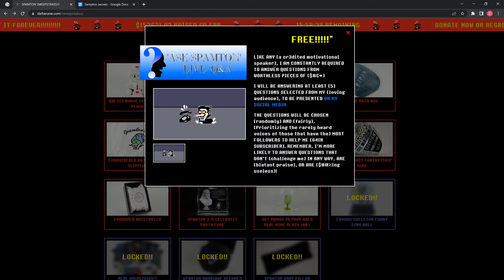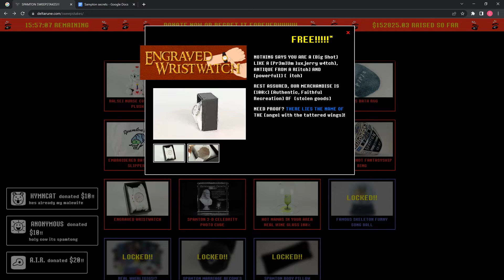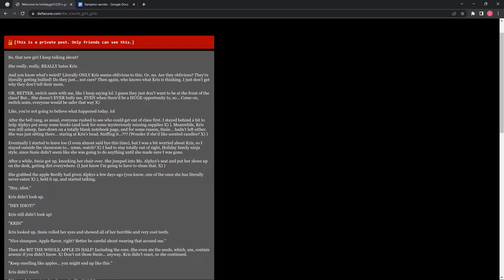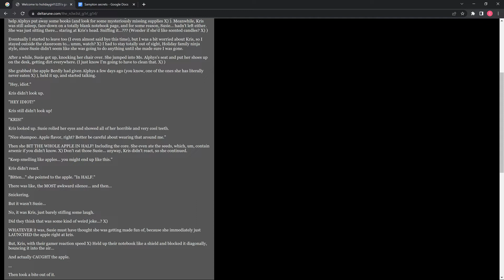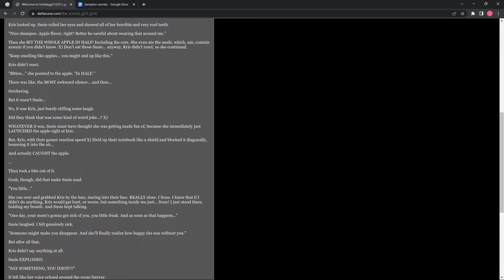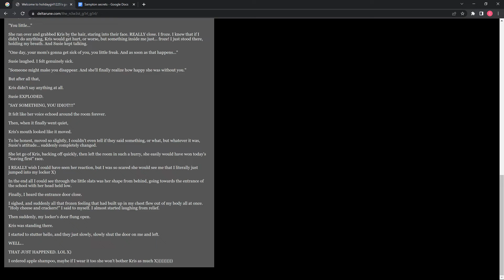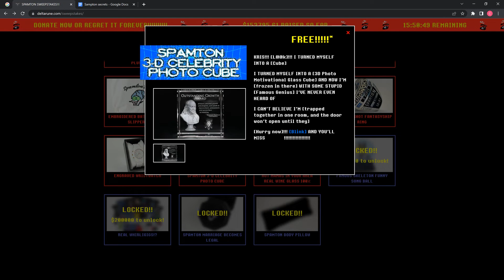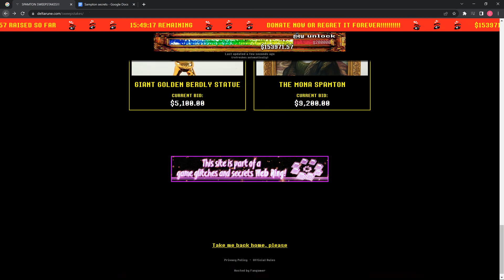Deltarune spamton arg part 4 kirs vs apple